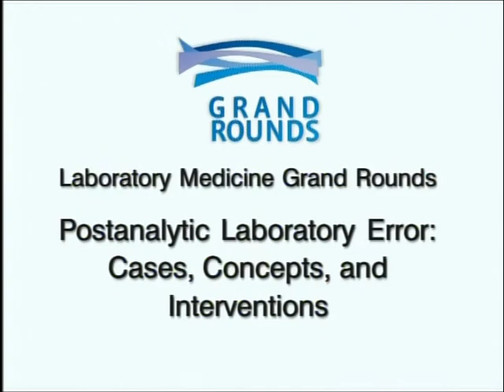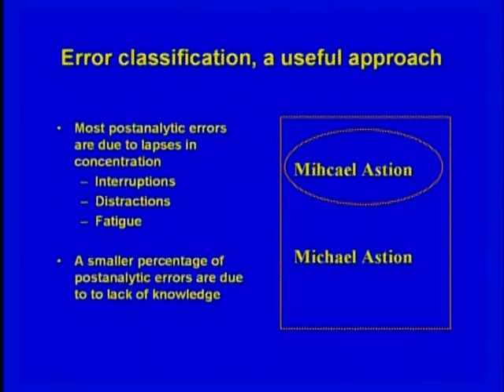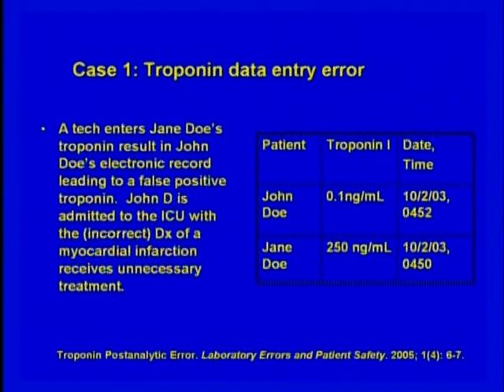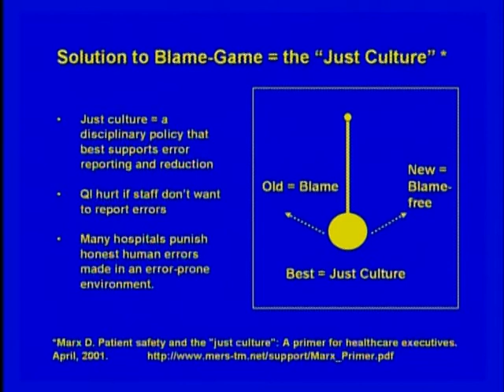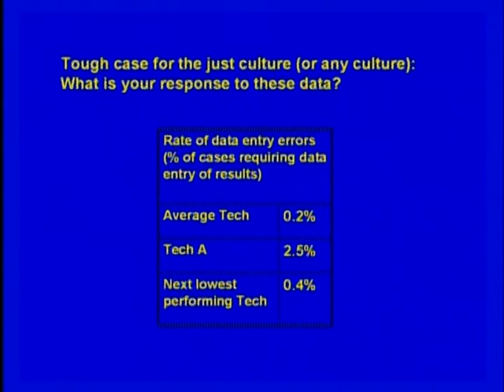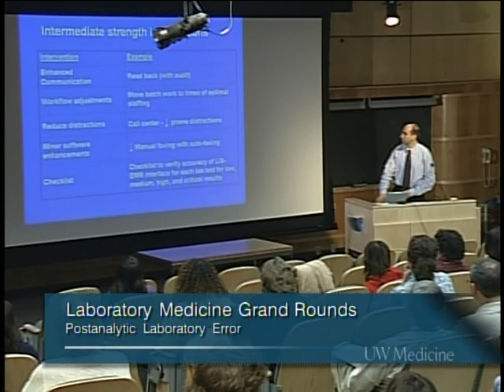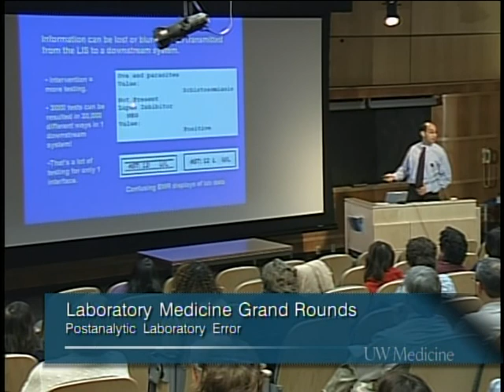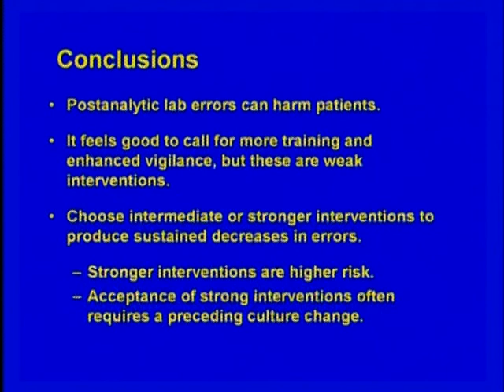Postanalytic Error: Cases, Concepts and Interventions - Michael Astion, MD, Ph.D.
Dr. Michael Astion of the University of Washington gives an overview of interventions to reduce laboratory errors and specifically discusses how to reduce postanaltyic errors, which are errors that occur after test resultshave been produced.

Michael Astion, MD, Ph.D.